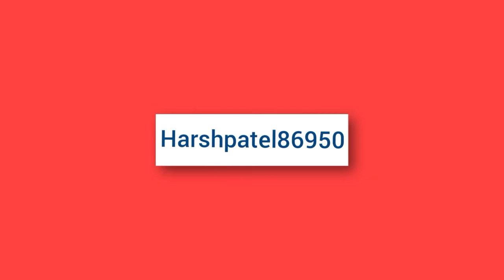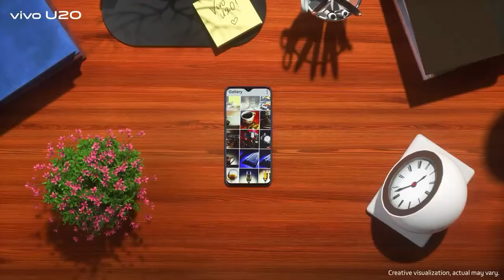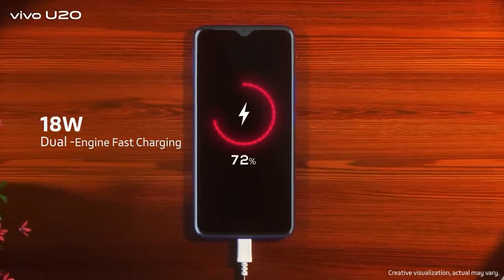Vivo U20 - First Look,Specifications,Feature,Price,Launch Date,Concept/Vivo U20 |Techno Harsh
Vivo U20 - First Look,Specifications,Feature,Price,Launch Date,Concept/Vivo U20
Specs -
Price -
4/64GB - Rs.10,990/-